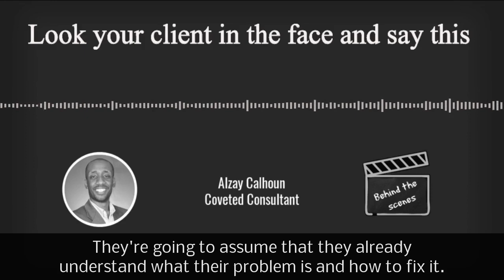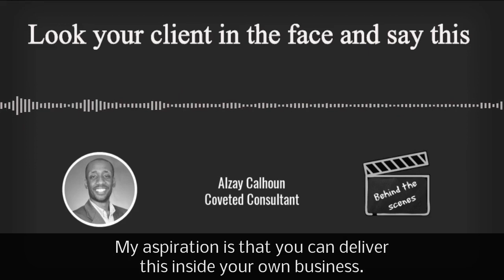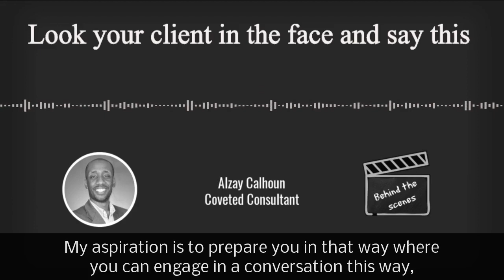Look your client in the face and say this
A behind-the-scenes look inside Coveted Consultant as we consider coaching program improvements in 2019.

Your client is going to assume they understand their problem and know how to fix it.

They also will think they know the appropriate price to fix their problem.

Set them straight.

About Coveted Consultant:
Our mission is to permanently elevate the training standard for how to build a consulting practice.  We transform intelligent, technically oriented, stalled leaders of consulting firms into insightful, inspired, business architects translating their specific expertise into a WOW experience their clients can consume.

Want to work with me?